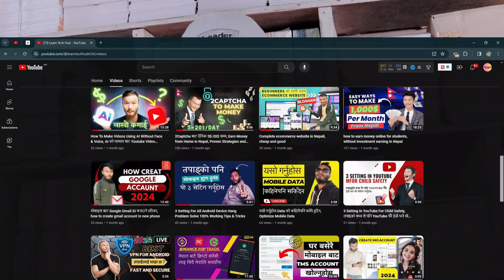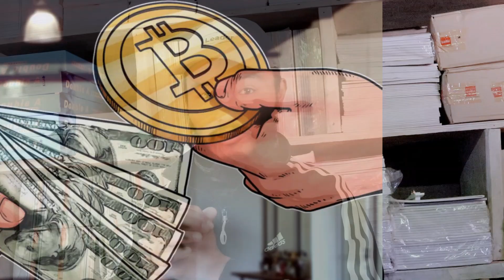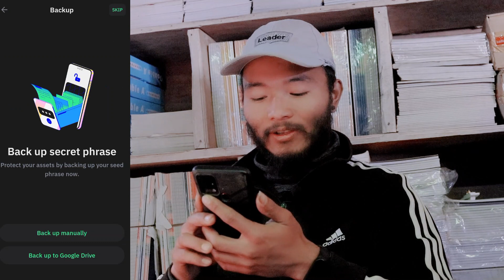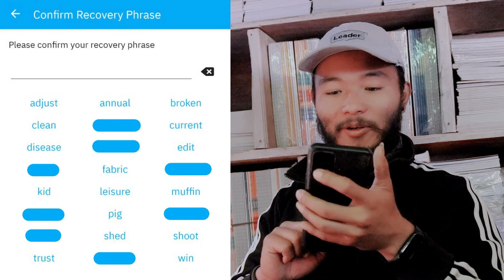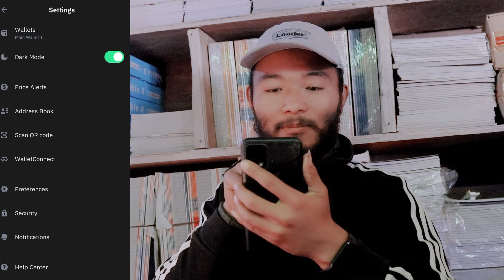how to create trust wallet account in nepal, trustwallet खाता बनाउनुहोस एकै मिनेटमा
🚀 Welcome to Learn Tech Hub – Your Gateway to Skill Development! 🚀
Don't miss out on valuable information and learning opportunities.

At Learn Tech Hub, we redefine the learning experience by offering a comprehensive platform for upskilling in vernacular languages. 🚀 Our mission is to empower individuals in Nepal and beyond with knowledge in mobile apps, mobile information, and various computer-related skills.

📌 Key Highlights:

✅ Mobile-Ready Skills:
With Learn Tech Hub, you're not just learning; you're preparing for the future of Nepal. Our courses are meticulously designed to equip you with the skills necessary to excel in the ever-evolving world of mobile technology.

👉 Explore our diverse range of courses, including:
   • Blogging Complete Course for Beginners

Rest assured, all our videos are crafted using our own systems, servers, routers, and websites. Our commitment is solely to create awareness about cybersecurity, enabling our audience to safeguard themselves from potential hacking activities. Learn Tech Hub does not endorse or support any misuse of the information provided.

Join Learn Tech Hub today and embark on a journey of continuous learning and skill development. Together, let's shape a future where technology is harnessed responsibly and ethically. 🌐💡